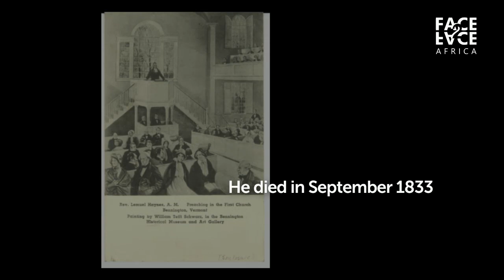The first black Clergy to preach in a white church - Lemuel Haynes